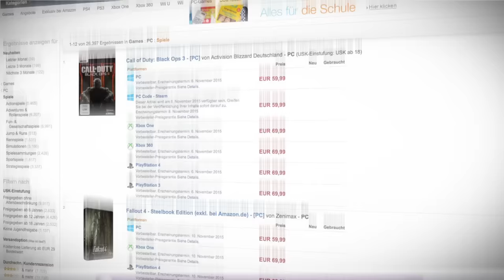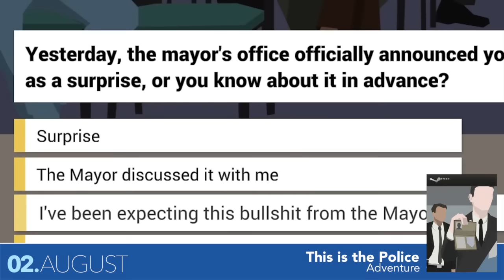Neue PC-Spiele im August 2016 - Alle Releases des Monats - Kommentierte Video-Vorschau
In unserer Videovorschau stellen wir die neuen Spiele für PC  vor, die im August 2016 erscheinen. Eine Monatsübersicht der Neuerscheinungen im August 2016 bekommen Sie auf unserer übersichtlichen Releaseliste auf GameStar.de